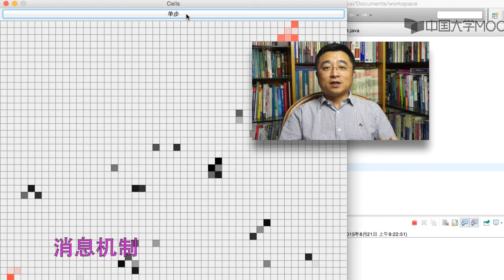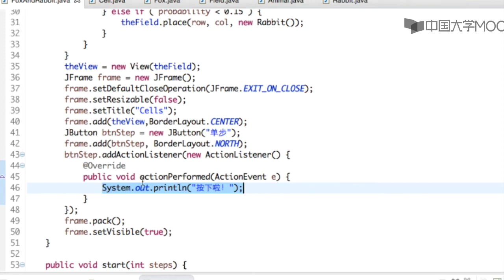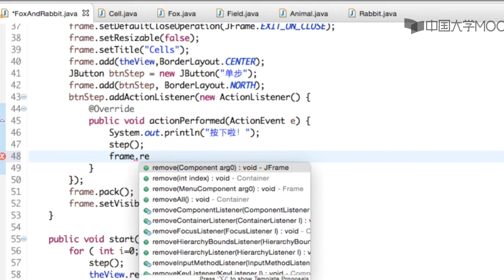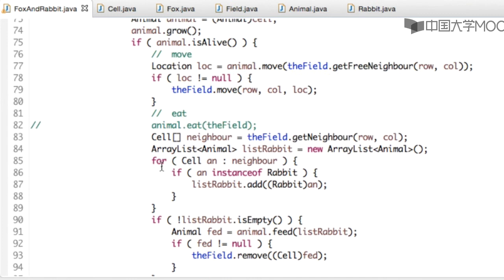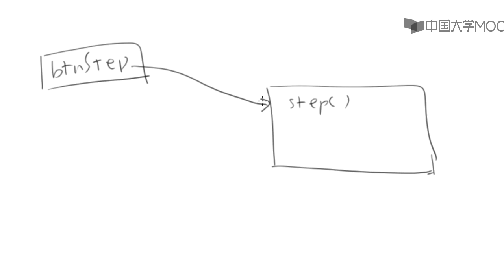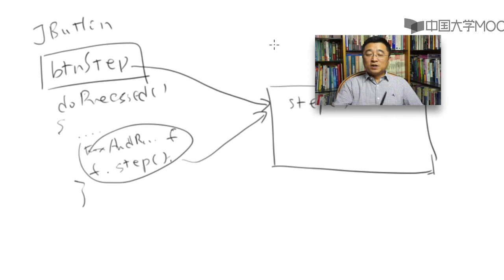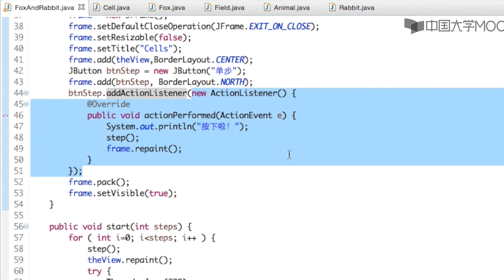7 1 2控制反转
播放列表名称：面向对象程序设计-Java语言

第1周 类与对象

1.1 用类制造对象

1.2 定义类

1.3 成员变量和成员函数

1.4 对象初始化

1.x 关于编程题

第1周编程题

第2周 对象交互

2.1 对象交互

2.2 访问属性

2.3 包

2.4 类变量

第2周编程题

第3周 对象容器

3.1 顺序容器

3.2 对象数组

3.3 集合容器（Set）

3.4 散列表（Hash）

第3周编程题

第4周 继承与多态

4.1 继承

4.2 子类父类关系

4.3 多态变量和向上造型

4.4 多态

4.5 类型系统

第4周编程题

第5周 设计原则

5.1 城堡游戏

5.2 消除代码复制

5.3 封装

5.4 可扩展性

5.5 框架加数据

5.6 类型系统

第6周 抽象与接口

6.1 抽象

6.2 数据与表现分离：细胞自动机

6.3 接口：狐狸与兔子

第7周 控制反转与MVC模式

7.1 控制反转

7.2 MVC模式

第8周 异常处理与输入输出

8.1 异常

8.2 异常机制

8.3 流

8.4 文本输入输出

8.5 流的应用